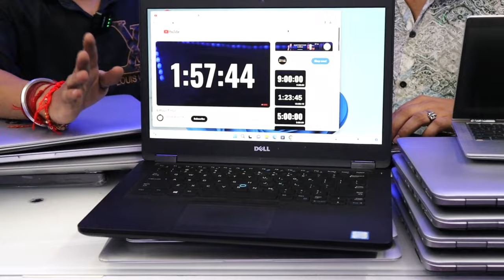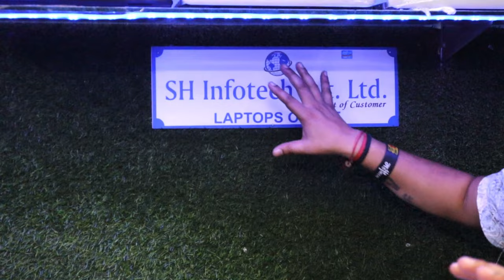CHEAPEST LAPTOP MARKET WHOLESALE/RETAIL || LAPTOP CASH ON DELIVERY